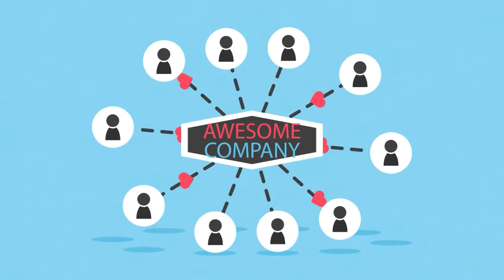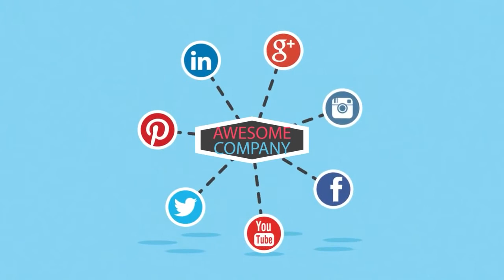Importance of Social Media Marketing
In this video, we will describe to you what is importance of Social media marketing nowadays.